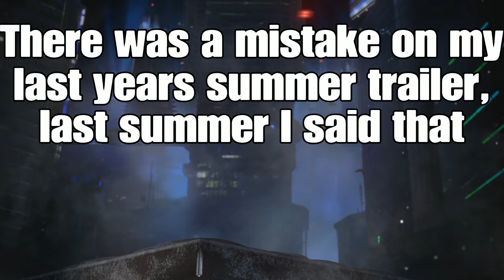Anton gamer's New Summer Trailer!!!